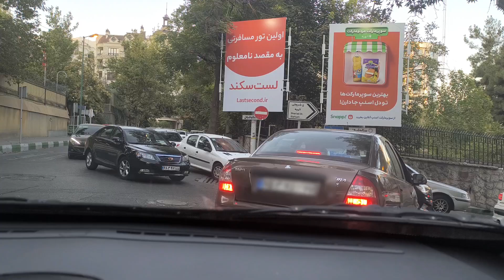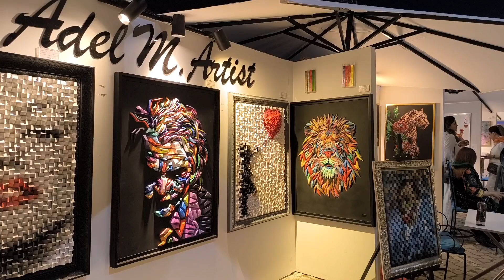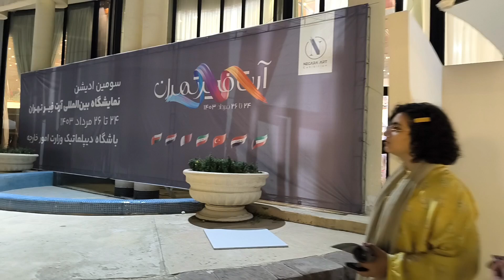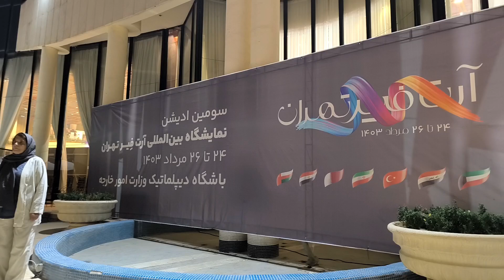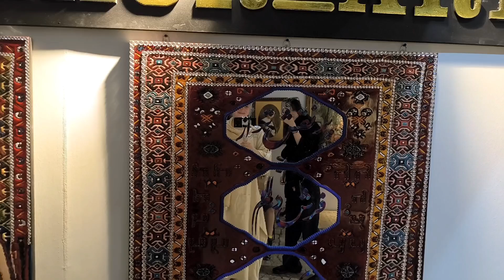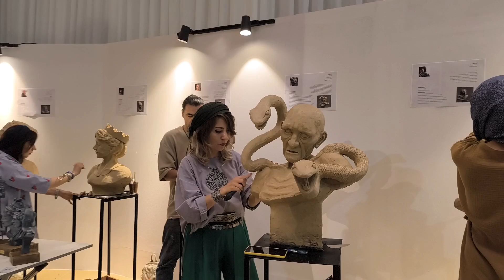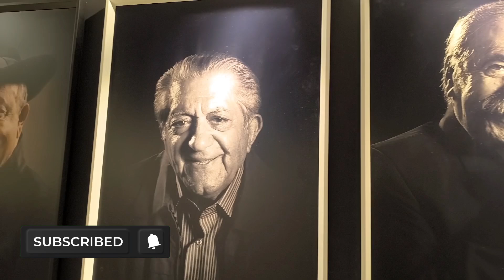Walk in Tehran's 3rd Art Fair: A Vibrant Journey Through Creativity 🎨✨"August 15, 2024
Walk with me as I step into the heart of Tehran's 3rd Art Fair, where creativity and expression are on full display. While I noticed that the curators didn’t quite manage to collect the best artworks from professional Iranian artists, and the exhibition didn’t live up to the standards of a high-level art fair, the experience was still intriguing. The venue itself was luxurious, Ministry of foreign affairs in Iran, offering a stunning setting for the event. But what truly made the visit special were the amazing people who came to see the artworks. Even though they weren’t fully satisfied with the curatorial choices, their passion for art and the lively conversations they sparked added a unique energy to the atmosphere.
To reach this building in the northernmost point of the east of Tehran, we pass through highways and city traffic and are immersed in colors and patterns.🚗🌇🗺️🌐

walk with lady persia, walking in the luxury places, beautiful sightseeing in Iran, luxury stomping grounds, travel to Iran, enjoy walking tour, Iranian women, Iranian heritage